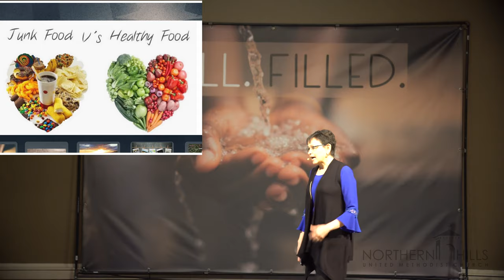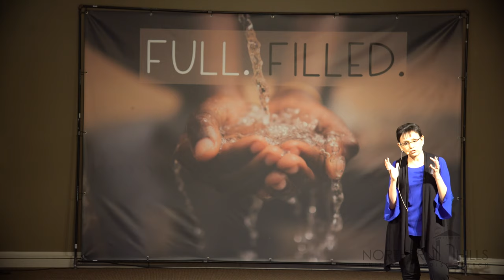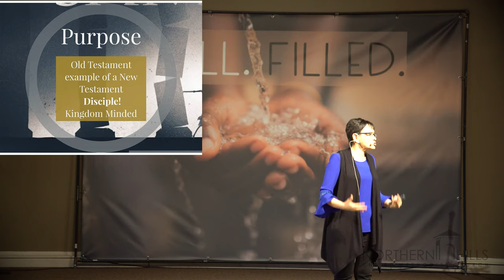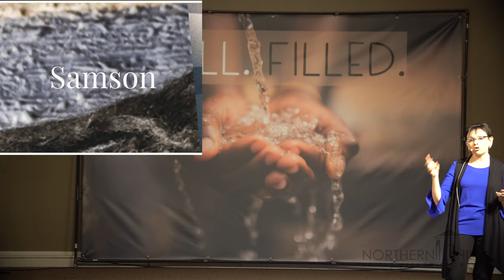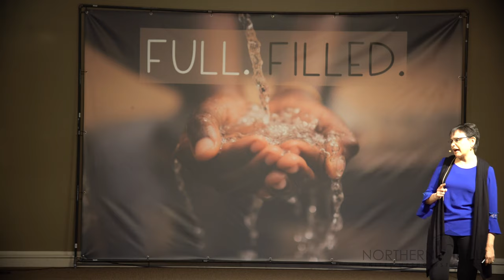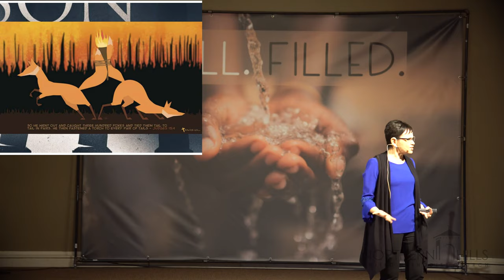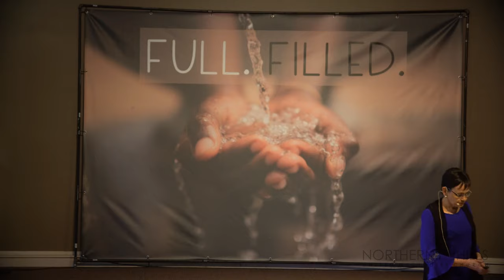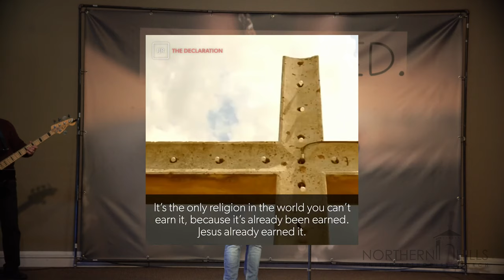(1-26-20 Contemporary) “Full Filled: Nazarite Vow,” Lupina Villalpando Stewart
Based on Judges 13:3-5   Northern Hills UMC seeks to be a community that reaches others for Jesus, teaches the ways of Jesus, and loves the world for which Jesus died, so that God may be glorified through His Son.